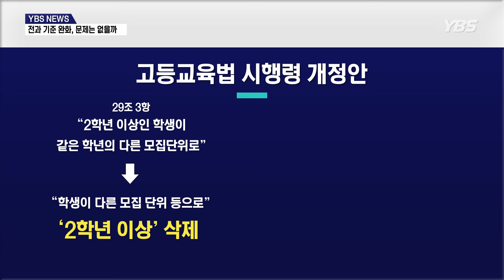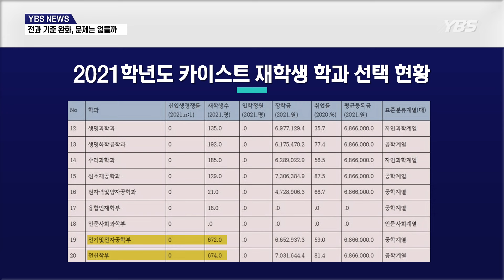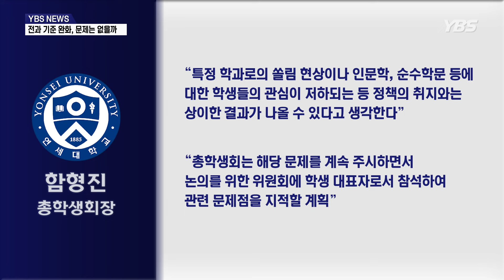[YBS NEWS] 1학년부터 전과 가능... 고등교육법 시행령 개정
지난 14일 발표된 교육부 자료에 따르면 고등교육법 시행령 개정안이 오는 3월에 공포될 예정입니다.

개정안에서는 기존 법률에서 2학년 이상인 학생에 한해 같은 학년의 다른 모집단위로 소속을 옮기는 것을 허용했던 구절을 삭제합니다.

각 대학의 학칙이 허용한다면 갓 입학한 신입생도 전과를 할 수 있게 된다는 겁니다.

뿐만 아니라 대학에는 학과 또는 학부를 두는 것을 원칙으로 한다는 내용 또한 삭제합니다.

개정안이 시행되면 대학은 학과와 학부의 장벽에 얽매이지 않고 융합 전공 신설, 자유 전공 운영, 학생 통합선발 등 다양한 교육방식을 채택할 수 있습니다.

규제를 완화해 학교의 자율성과 학생의 선택권을 강화한다는 취지입니다.

학생들의 반응은 엇갈렸습니다.

[조민준 물리학과 학생 : 학생들이 트렌드에 맞게 과를 자유롭게 이동하는 것이 진로 선택에 좀 더 유리할 것 같습니다.]

[이정헌 건축공학과 학생 : 현재 단계에서 그런 시행은 부정적인 입장으로 바라보고 있습니다. 인기 학과라고 불리는 공대 쪽의 컴퓨터나 전자학과 계열로 사람들이 많이 몰릴 수밖에 없다고 생각이 듭니다. 바로 시행하는 것보다는 단계적인 시행이 이루어지면서...]

무분별한 전과로 인한 인기 학과로의 편중 현상이 발생할 수 있다는 우려도 있습니다.

실제로 이미 자유 전공제를 시행하고 있는 카이스트의 경우, 인기 학과인 전산학부와 전기및전자공학부의 인원이 전체의 60퍼센트 가량을 차지하는 현상이 나타나기도 했습니다.

김홍순 교육부 대학운영지원과장은 전과 인원은 대학별 총정원 내에서 움직이기 때문에 대규모 이탈이나 특정 학과로의 쏠림 현상이 일어나긴 어렵다며, 대학들이 전과 시기와 규모를 자율적으로 정하면 된다고 말했습니다.

우리대학교는 이번 달부터 학부 전공 간 벽 허물기 추진위원회를 설치하여 운영하고 있습니다.

해당 위원회는 개정안에 대한 교육부의 입장 및 각 대학의 대응 등을 조사하는 역할을 합니다.

과 학생회 또한 개정안에 효과적으로 대응하기 위해 분주합니다.

[김윤주 신과대학 학생회장 : 학과 내 단합이나 공동체 정신이 무너지지 않을까 우려되는 부분은 있습니다. 이에 저희 신과대학 학생회 측에서는 전과보다는 복수전공을 장려하는 측면이 있는데요, 예를 들어서 복수전공 멘토멘티라는 프로그램을 기획하고 있기 때문에 다른 전공과목을 이수하고 싶어 하는 신학과 학생들 간의 교류를 증진하는 방향으로 이에 대한 대응책을 준비하고 있습니다.]

우리대학교 함형진 총학생회장은 특정 학과로의 쏠림 현상 및 인문학, 순수학문 등에 대한 학생들의 관심도 저하가 우려된다며 해당 사안을 주시함과 동시에 논의를 위한 위원회에 학생 대표자로서 참석하여 관련 문제점을 지속적으로 지적할 계획이라고 밝혔습니다.

제도 완화를 통한 대학의 자율성과 학생 선택권의 증진도 중요하지만 그 이면에서 발생하는 문제에도 주목할 필요가 있습니다.

YBS NEWS, 안이연입니다.